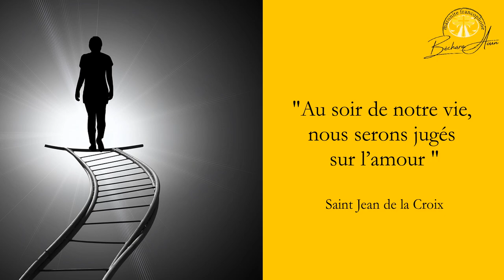Homélie du cinquième dimanche de la croix, que se passe t il après la mort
Cinquième dimanche après la Croix : Parabole des Dix Vierges

Cantique des cantiques 5,2-8.

Je dors, mais mon cœur veille… C’est la voix de mon bien-aimé ! Il frappe ! – Ouvre-moi, ma sœur, mon amie, ma colombe, ma toute pure, car ma tête est humide de rosée et mes boucles, des gouttes de la nuit.
– J’ai ôté ma tunique : devrais-je la remettre ? J’ai lavé mes pieds : devrais-je les salir ?
Mon bien-aimé a passé la main par la fente de la porte ; mes entrailles ont frémi : c’était lui !
Je me suis levée pour ouvrir à mon bien-aimé, les mains ruisselantes de myrrhe. Mes doigts répandaient cette myrrhe sur la barre du verrou.
J’ai ouvert à mon bien-aimé : mon bien-aimé s’était détourné, il avait disparu. Quand il parlait, je rendais l’âme… Je l’ai cherché : je ne l’ai pas trouvé. Je l’appelai : il n’a pas répondu.
Ils m’ont trouvée, les gardes, eux qui tournent dans la ville : ils m’ont frappée, ils m’ont blessée, ils ont arraché mon voile, les gardes des remparts !
Je vous en conjure, filles de Jérusalem, si vous trouvez mon bien-aimé, que direz-vous ? Que je suis malade d’amour.

Lettre de saint Paul Apôtre aux Philippiens 2,12-18.

Frères, ainsi, mes bien-aimés, vous qui avez toujours obéi, travaillez à votre salut avec crainte et profond respect ; ne le faites pas seulement quand je suis là, mais encore bien plus maintenant que je n’y suis pas.
Car c’est Dieu qui agit pour produire en vous la volonté et l’action, selon son projet bienveillant.
Faites tout sans récriminer et sans discuter ;
ainsi vous serez irréprochables et purs, vous qui êtes des enfants de Dieu sans tache au milieu d’une génération tortueuse et pervertie où vous brillez comme les astres dans l’univers,
en tenant ferme la parole de vie. Alors je serai fier de vous quand viendra le jour du Christ : je n’aurai pas couru pour rien ni peiné pour rien.
Et si je dois verser mon sang pour l’ajouter au sacrifice que vous offrez à Dieu par votre foi, je m’en réjouis et je partage votre joie à tous.
Et vous, de même, réjouissez-vous et partagez ma joie.

Jésus dit : « Alors, le royaume des Cieux sera comparable à dix jeunes filles invitées à des noces, qui prirent leur lampe pour sortir à la rencontre de l’époux.
Cinq d’entre elles étaient insouciantes, et cinq étaient prévoyantes :
les insouciantes avaient pris leur lampe sans emporter d’huile,
tandis que les prévoyantes avaient pris, avec leurs lampes, des flacons d’huile.
Comme l’époux tardait, elles s’assoupirent toutes et s’endormirent.
Au milieu de la nuit, il y eut un cri : “Voici l’époux ! Sortez à sa rencontre.”
Alors toutes ces jeunes filles se réveillèrent et se mirent à préparer leur lampe.
Les insouciantes demandèrent aux prévoyantes : “Donnez-nous de votre huile, car nos lampes s’éteignent.”
Les prévoyantes leur répondirent : “Jamais cela ne suffira pour nous et pour vous, allez plutôt chez les marchands vous en acheter.”
Pendant qu’elles allaient en acheter, l’époux arriva. Celles qui étaient prêtes entrèrent avec lui dans la salle des noces, et la porte fut fermée.
Plus tard, les autres jeunes filles arrivèrent à leur tour et dirent : “Seigneur, Seigneur, ouvre-nous !”
Il leur répondit : “Amen, je vous le dis : je ne vous connais pas.”
Veillez donc, car vous ne savez ni le jour ni l’heure. »